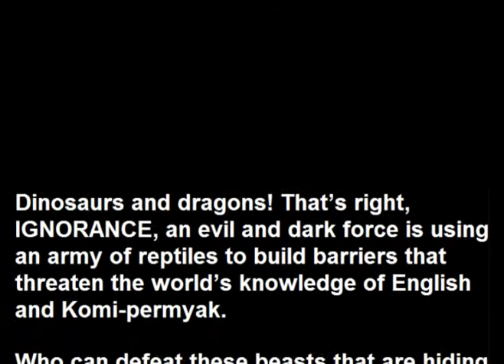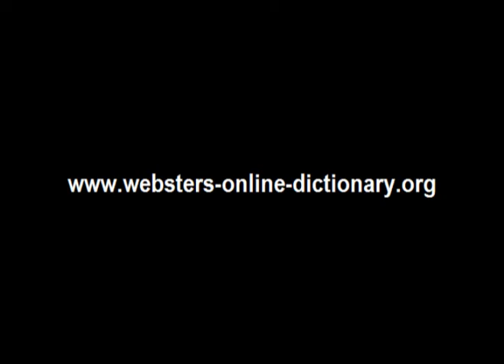Webster's Komi-permyak - English 3D Dinosaur Adventure